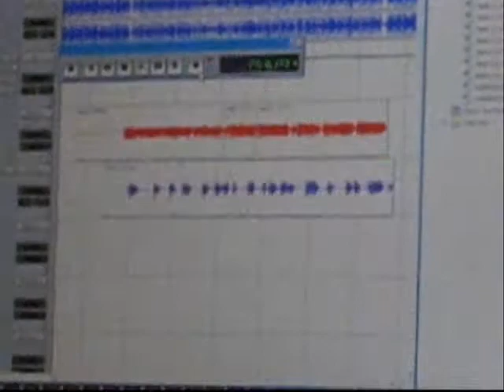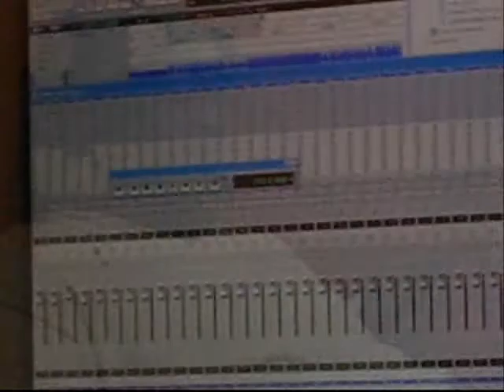Peezzay recording "Check Your Posture" for Bay Area Music Producers AMP and DJ ABBICO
Check us out on Twitter.com/@amp_studios, @djabbico, @peezzay, @tjtheproducer, @enochalot